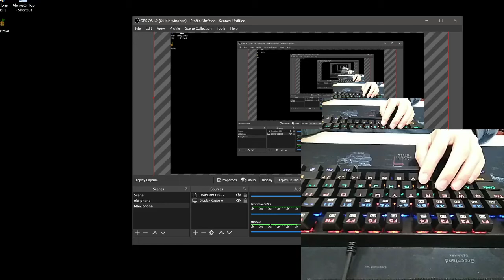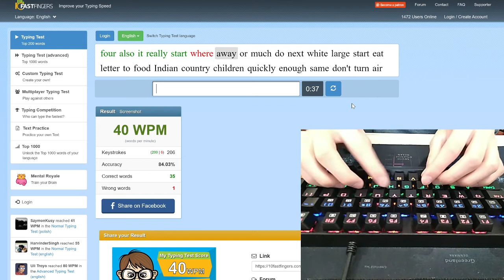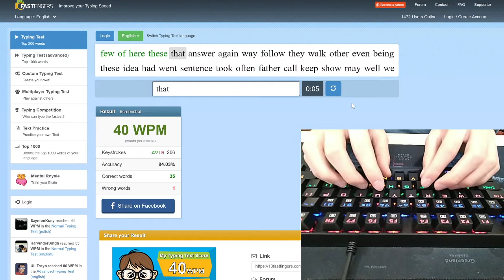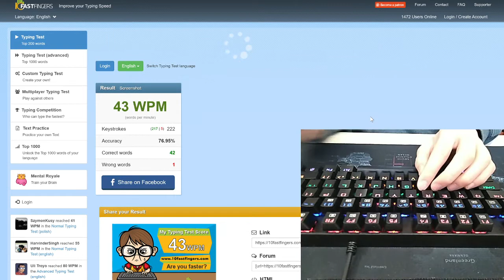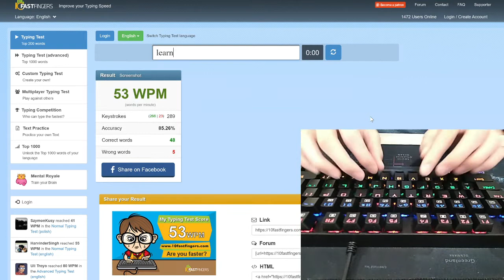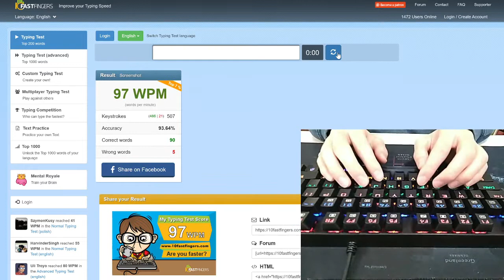53 wpm on stenography (Plover) demonstration on qwerty keyboard | 97 wpm on Colemak layout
Lubed Outemu Red Switches.
Redragon Kumara K552

Stenography is a style of shorthand used by court reporters to stroke words at speeds over 200 words per minute. In my opinion, learning steno is similar to learning a language.

Colemak is a modified version of QWERTY and generally has the most used letters on the home row and the caps lock is replaced with a backspace. Learning the Colemak layout forces you to learn touch typing since most keyboards comes with the qwerty layout.